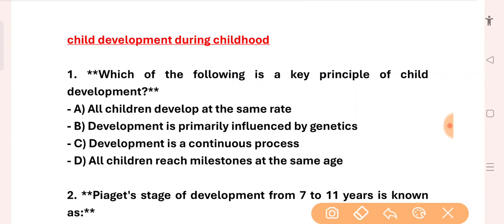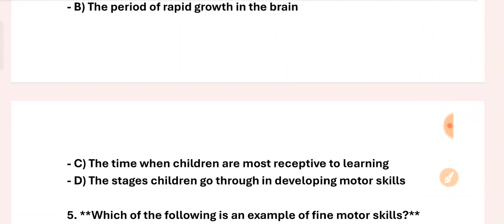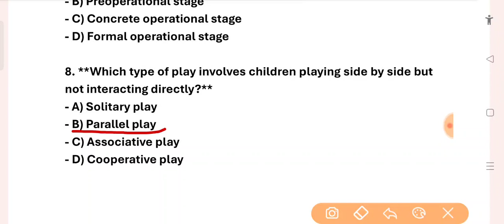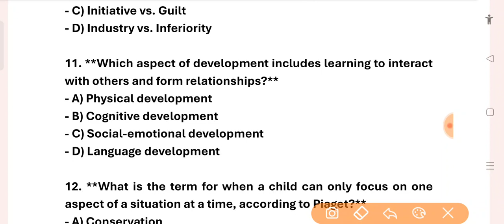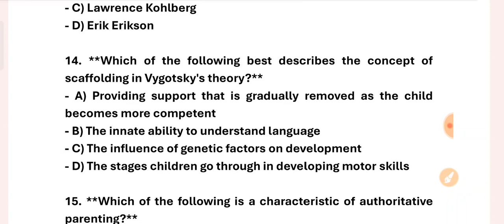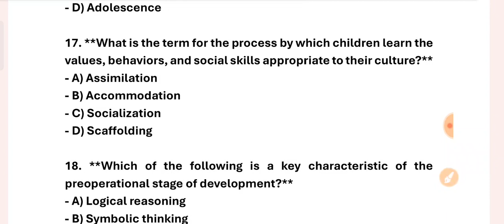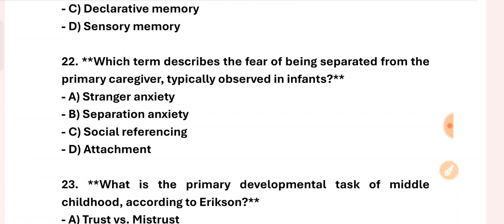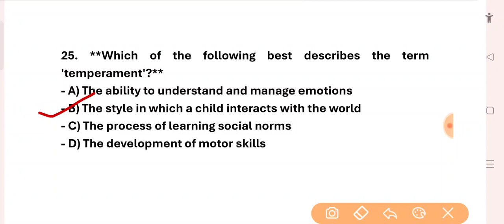OTET -2024 // Practice set -1 // child development and pedagogy